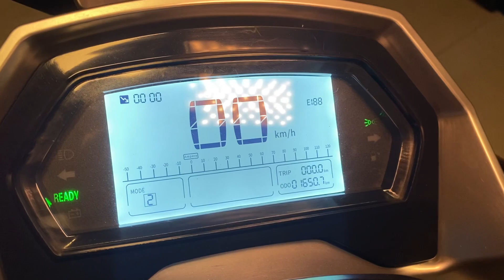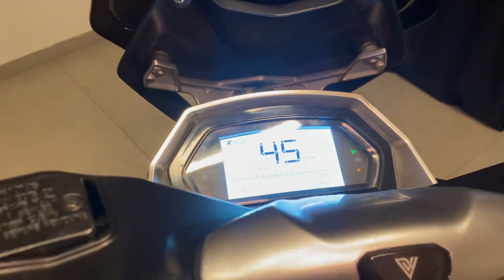Voltz EV1 Sport 2021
Voltz EV1 Sport 2021, Preto, único dono com manual e chave reserva, moto impecável e sem detalhes, estudo troca por moto de maior ou menor valor, financiamos em até 48x ou parcelamos no cartão de credito em até 12x fixas com juros, WE Motos!!!

Itens de Série:
- Câmbio automático;
- Marcha Ré;
- 1 Bateria;
- Bateria Lítio 60V – 38.4Ah;
- Bateria com carregamento na tomada - Bivolt;
- Modos de condução;
- Potência de 3.000W (pico de potência de 4.500W)
- Painel Digital;
- Bluetooth;
- Auto falante para música;
- Dois discos de freio na dianteira;